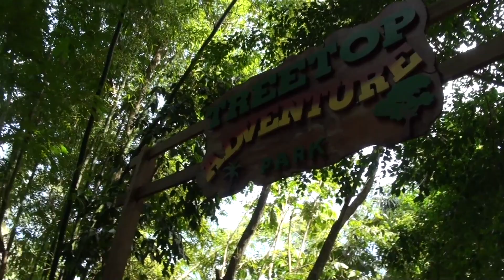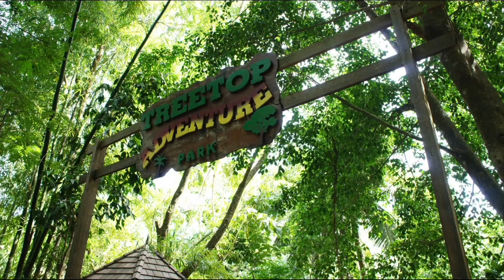Wild Python Attack Tourist, Tour From Cruise Ship, Ziplining in St.Lucia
1:25 Ziplining
3:06 Best one
6:49 Wild python found by tourist and local guys catch him
Visit Treetop Adventure Park during your time on the island of St. Lucia for a family-friendly adventure in the air. You'll zoom through the tropical rainforest on a series of 12 ziplines, including the island's longest, fastest, and highest.It’s best zip line experience ever!
Also walking through the rainforest and find many beautiful wild animals😉

We are professional circus performers and this channel will bring you trough the best moments of artistic life, shows, traveling around the world, some fitness trainings, life at sea as a performers and source for cruise vacation inspiration. Also funny moments with our amazing home pets.

You will see where we were sail and discover exciting excursions trough our eyes , also enjoy many life stories in all the incredible places we visit.
We are professional circus artists who work on the ship and travel all over the world.